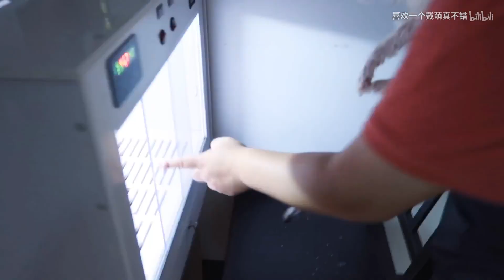【Ragdoll】SNH48 戴萌 Anna's Growth Diary Ep4 - Dai Meng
猫界嗲精湿发出浴惹人怜 7个月戴安娜洗香香